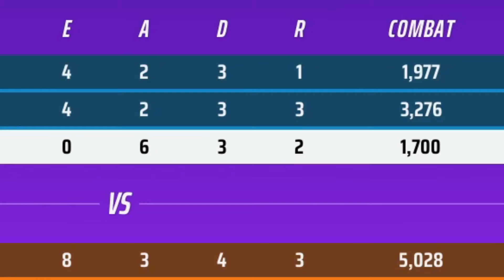I Gave THE FINALS To Much Credit...😞 (Not As Good As I Thought)